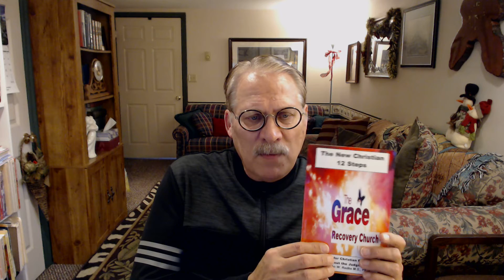From Shepherds to Preachers Lk. 2:8-20 Step No 3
When Jesus comes into your life, He will change you completly. You will never be the same again.